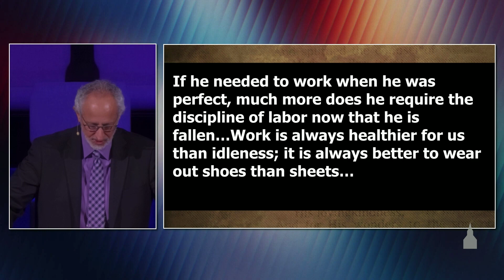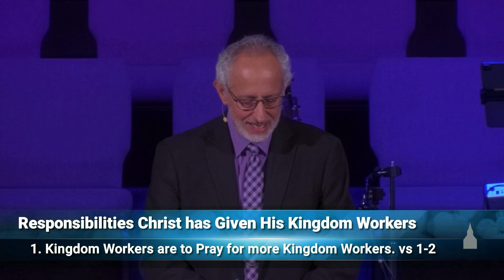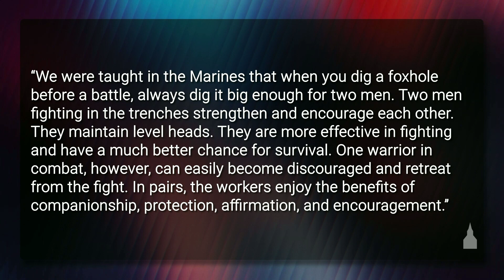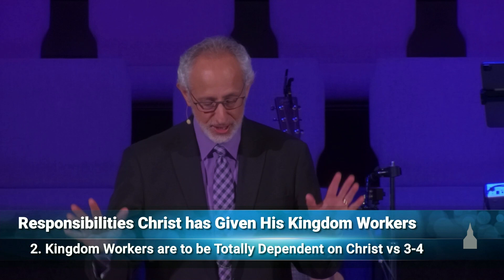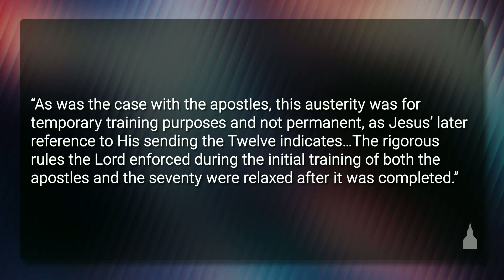Doing Kingdom Work, part 1 - Steve Kreloff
Luke 10:1-4
ID: 3775